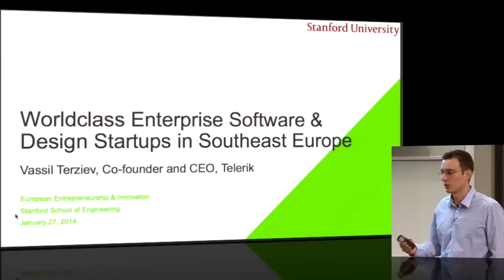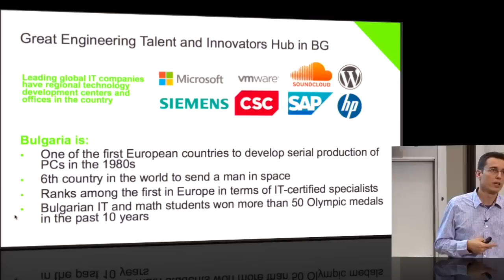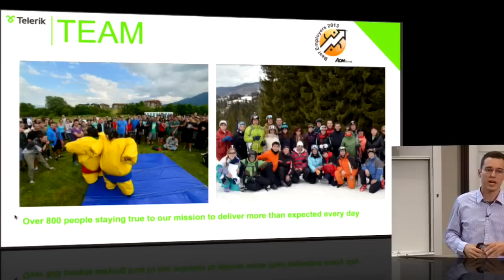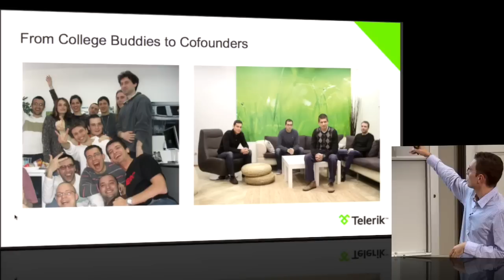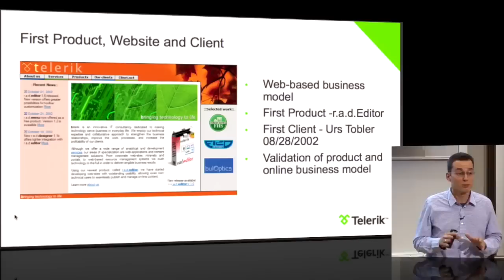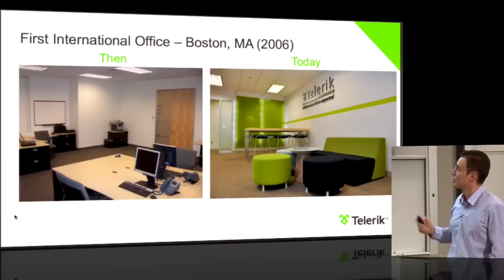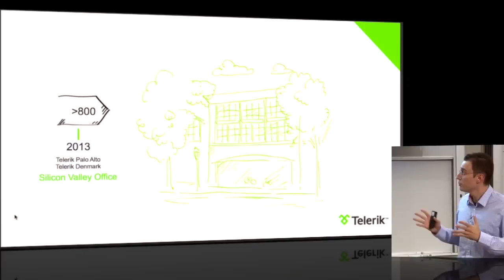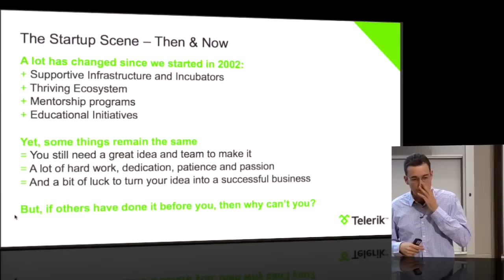Worldclass Enterprise Software & Design Startups in S. East Europe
Presentation by Telerik CEO, Vassil Terziev, at Stanford University's School of Engineering on January 27, 2014.